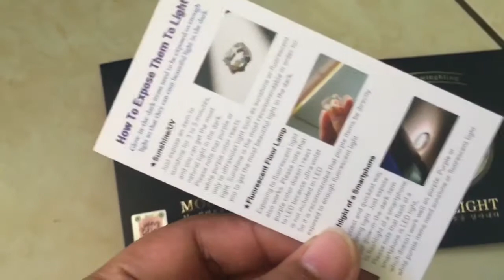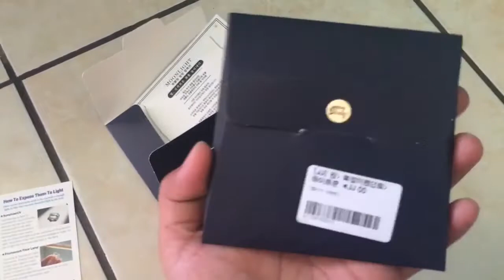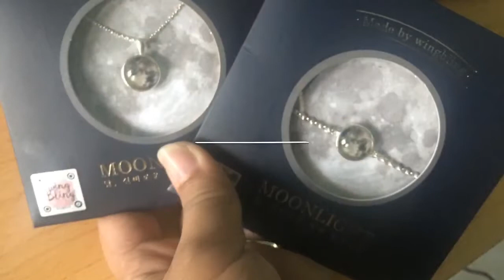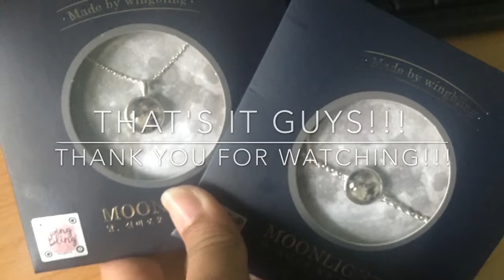MOON NECKLACE AND BRACELET | Apple Dioso Lozada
Camera used - iPhone 6s Plus
Editor - iMovie